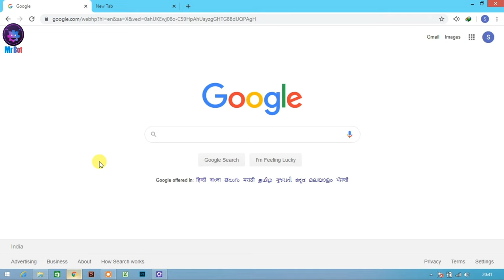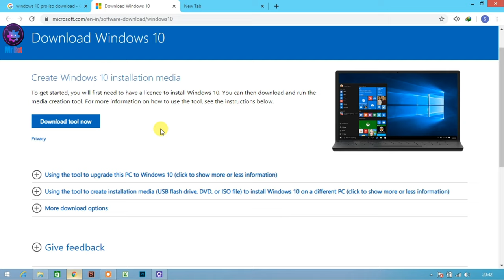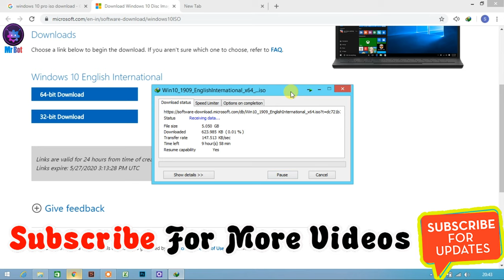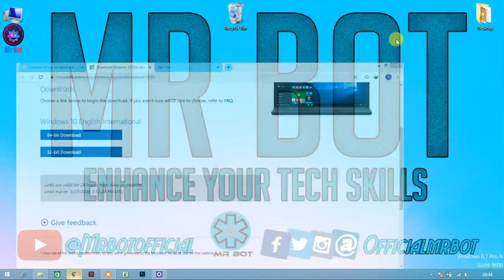Windows 10 Original ISO File Download for Free | 2020 - Official Method | Dnd Windows 10 Via IDM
About Video : Hello friends aaj mene iss video me bataya hai aap kaise original windows 10 ko free me kaise download karoge woh bhi official website se.

Topics Cover In video :
1. How to download windows 10 iso file ?
2. How to download windows 10 iso file in PC ?
3. How to download free original windows from official website ?
4. How to download windows 10 Pro Iso file in Computer ?
5. How to Download Windows 10 Iso file ?
6. How to get free Windows Iso ?
7. How to get free original windows 10 ?